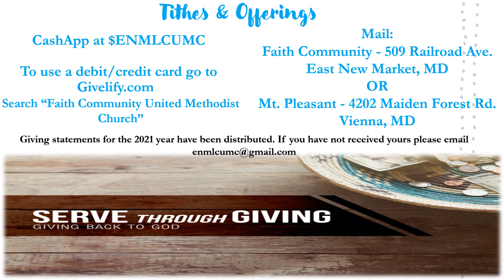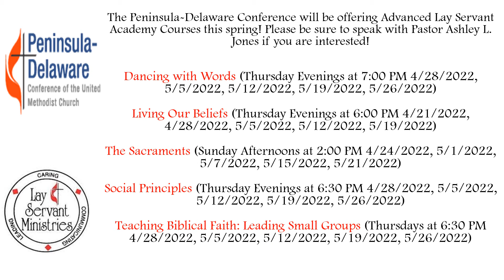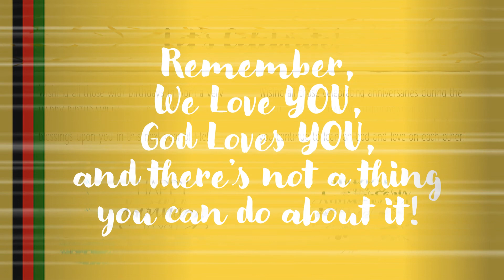Weekly Announcements for 4-4 to 4-10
Here's what's happening on the ENMLC this week:
*Scriptures for Meditation this week – Isaiah 50: 4-9,  Psalm 31: 9-16, Philippians 2: 5-11; Luke 23: 1-49
*Join us for weekly Virtual Lenton Worship Services with Secretary/Brookview Charge and Reids Grove Vienna Ministries at 6:30 p.m. via Zoom
*Remember to be in worship through your giving! Tithes and offerings can be given via cashapp $ENMLCUMC (please denote in the notes if giving is for FC or MP), via Givelify by searching for Faith Community, or you can also send via mail to FC - 509 Railroad Avenue. ENM, MD or MP - 4202 Maiden Forest Road. Vienna, MD.
*Faith Community Capital Campaign - please prayerfully consider donating as we prepare to move in the direction God is calling by developing a resource for our community!
*The C.O.G.A.T.E. Summer Youth Program is looking for Group Leaders for Summer 2022 Programming. Please apply online
*The C.O.G.A.T.E. Summer Youth Program is now accepting applications for C.O.G.A.T.E. kids for July 2022 programming! Application available online
*Lay Academy Courses are available for the spring. Please see Pastor Ashley if you feel led to register!
*Sunday, April 10th worship will be at the Mt. Pleasant site as we celebrate Stanley Day! Worship will be outside, weather permitting.
*Happy Birthday to all those with Birthdays in April and Happy Anniversary to those with Anniversaries in the month of April! REMEMBER, we love you, God loves you, and there's not a thing you can do about it!!!
*Keep up with the ENMLC by following us on Facebook.